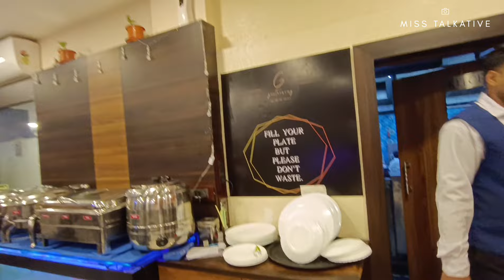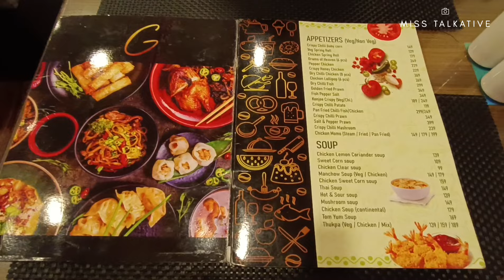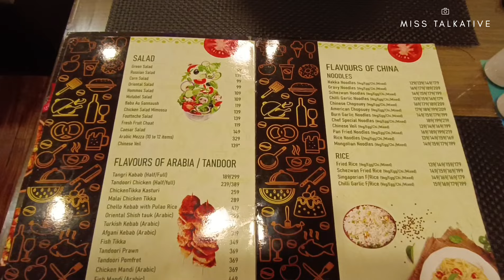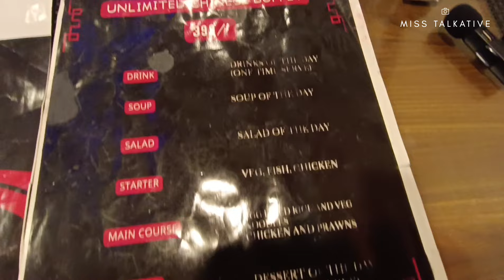দুজনের UNLIMITED SHAREABLE COMBO মাত্র ₹199 সাথে 10 রকম Kabab😍 CHEAPEST COMBO IN KOLKATA😍 GASTRONOMY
Welcome to my talkative squad!! ♥️

In today's video, I'm sharing my honest review of kolkata's one of the best combo place.
Location:-
Gastronomy The Art Of Spices
Address: P-3, CIT SCH, NO CXIV-B, Lake Gardens, Kolkata, West Bengal 700045
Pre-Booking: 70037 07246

Unlimited buffet
cheapest buffet in Kolkata
Mushtang cafe
Best unlimited non veg buffet
New buffet restaurant
Mushtag buffet
Mushtang jodhpurpark
Mushtang buffet @199
cheap buffet
kolkata buffet
buffet
Begali buffet in kolkata
Unlimited Buffet in Kolkata
buffet in sout kolkata
buffet in kolkata 2024
BT Bangla Vlog
Bangla Vlog
Bangla food Vlog
combo in kolkata
biryani combo in kolkata
under₹199
Unlimited  Buffet under 299rs
Chepest buffet in Kolkata
New restaurant
Wich craft
Unlimited buffet
New cafe In south Kolkata
Wich craft buffet
buffet under300
Wich craft Golf Green
299rs buffet in kolkata
kolkata best cheapest buffet
cheap buffet
kolkata buffet
buffet food review
buffet
buffet in south kolkata
Bangla Vlog
kolkata foody
cheapest shareable combo in kolkata
cheapest combo restaurant in kolkata
fish fry
biryani
chicken biryani
mutton biryani
mutton kosha
kolkata best fish fry
happy hours restaurant
Best Chinese Buffet In Kolkata
Unlimited Buffet
Buffet After Lockdown
@49 Buffet
elahi buffet kolkata
buffet
cheap buffet
kolkata buffet
chinese buffet
@49 buffet
cheapest best buffet
@49 salt lake
@49 restaurant kolkata